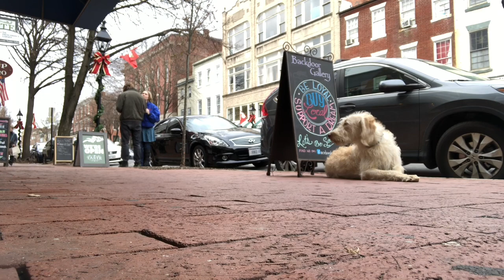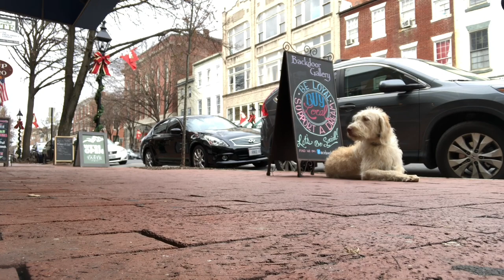Board and Train, Bentley! Board and Train Off Leash K9 Training